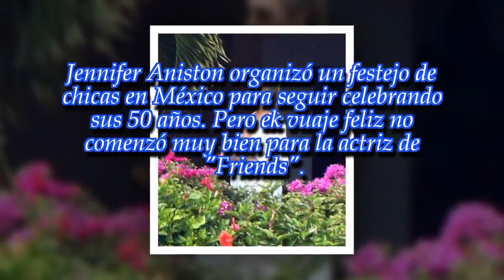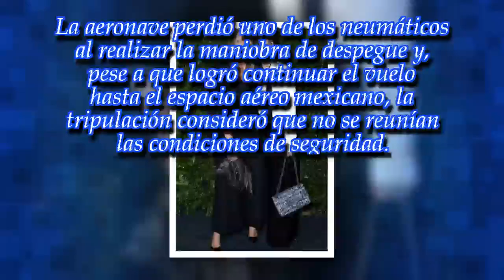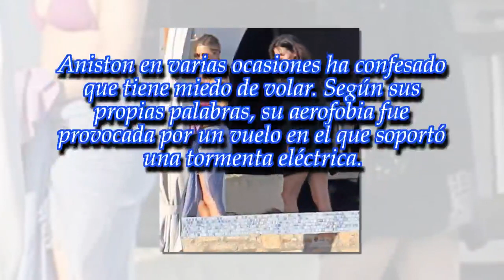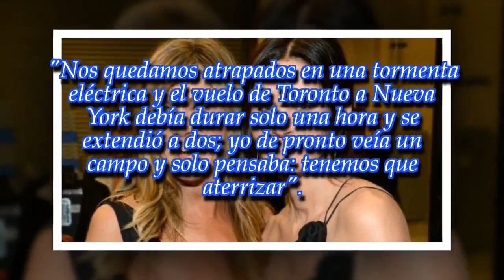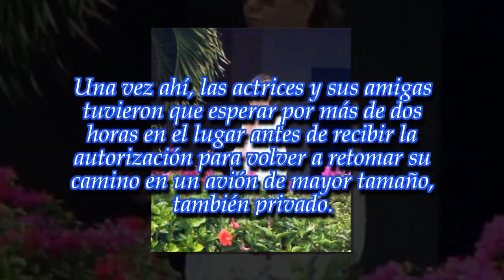Aterrizaje de emergencia para Jennifer Aniston y Courtney Cox